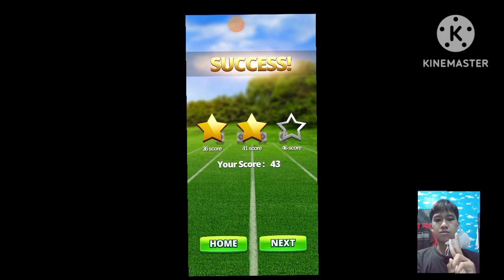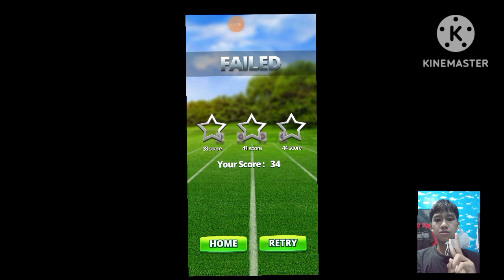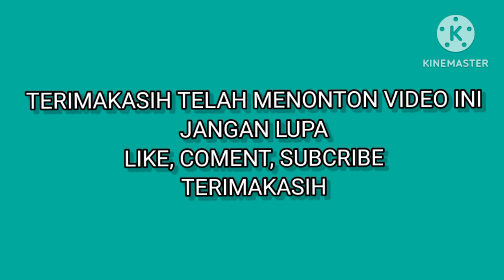MAIN GAME ARCHERY BATTLE PANAHAN SERU BANGET | Nico Gamer Game Rayhan